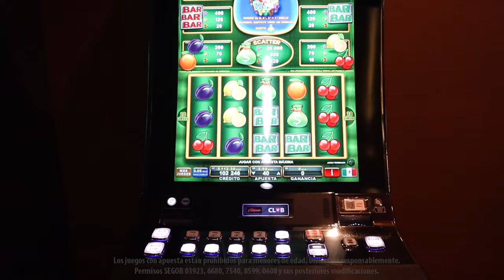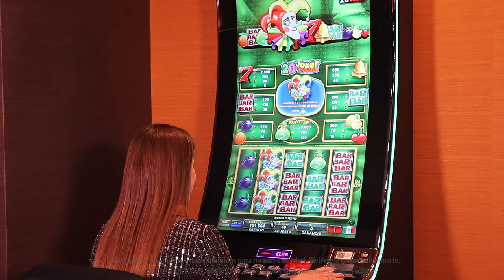Gráficos sencillos y grandes ganancias: 20 Joker Reels de EGT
Gráficos simples y con los que ya estamos familiarizados como las frutas y la campana, pero la posibilidad de multiplicar hasta 50 veces nuestra apuesta es la oferta de 20 Joker Reel de EGT. Conoce más detalles de este juego en tu próxima visita a Caliente Casino